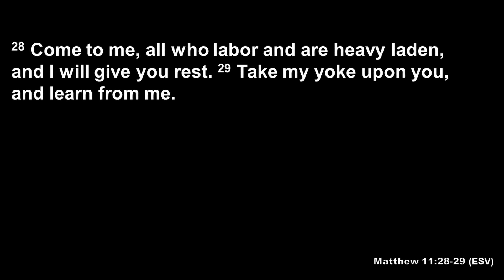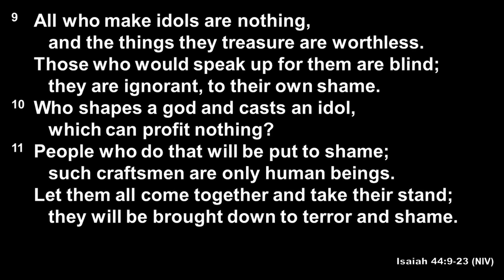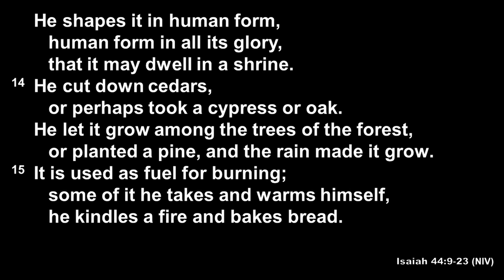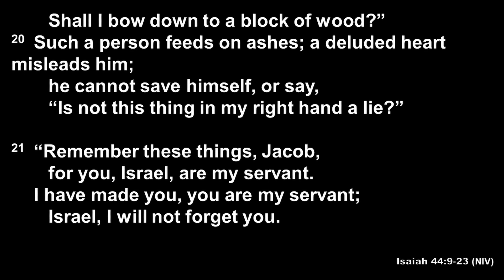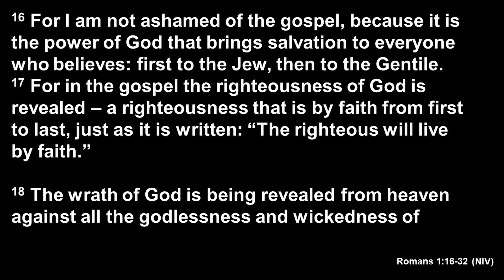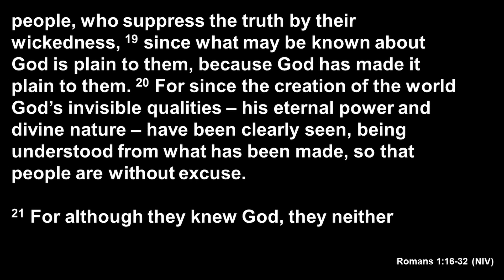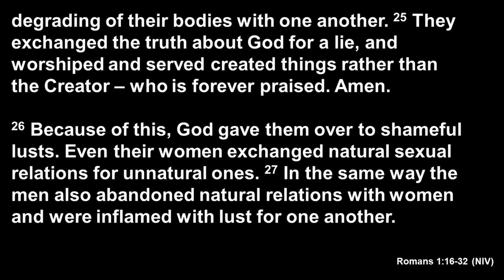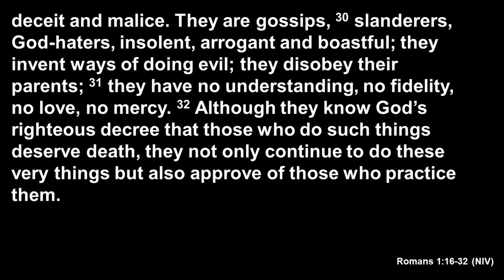St Andrew's Temora | Society and Sexuality - The Current Climate - 16 October 2022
• Reading 1 3:25
• Reading 2 11:11
• Sermon 14:11